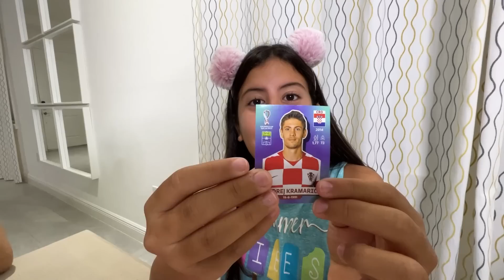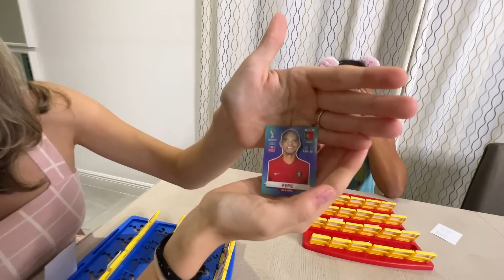ADIVINHE Quem é o JOGADOR da COPA do MUNDO COM MARIA CLARA E JP - DESAFIO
A Maria Clara e eu rimos demais uma da outra nesse video. Foi muito legal brincar com ela.
Quem você acha que ganhou? Conheça também o outro canal dela: @FamíliaMariaClaraeJP
Outros instagrams: @Nos5naFlorida @CorretoresNaFlorida @sofiapavel @zoe_maya_familyfun5
FANPAGE: Family Fun 5 (link abaixo)
Outros TikToks: @satisfyingvideosbyff5 @nos5naflorida @zoebostonterrier
kwai: FamilyFun5_canal